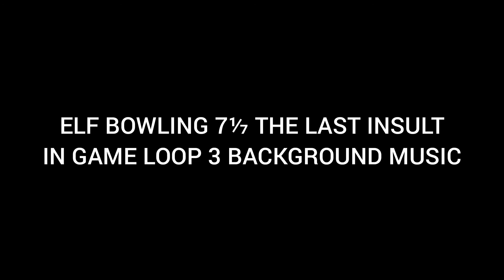ELF BOWLING 7⅐ THE LAST INSULT IN GAME LOOP 3 BACKGROUND MUSIC